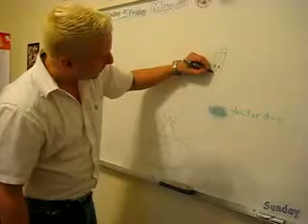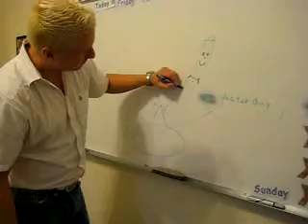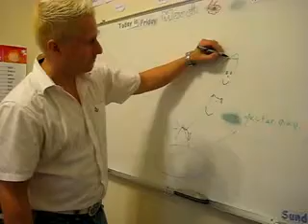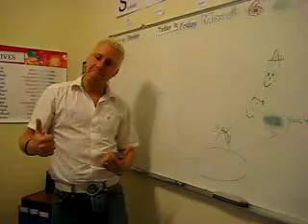Level 1H 練習迼短句 (2009 3-6)